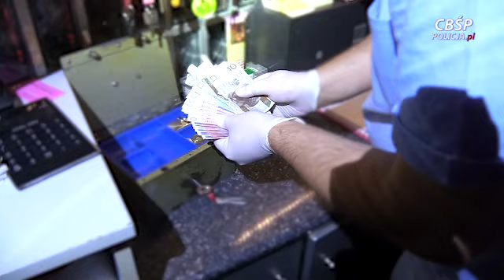CBŚP zlikwidowało agencję towarzyską! Małżeństwo podejrzane o czerpanie korzyści z cudzego nierządu